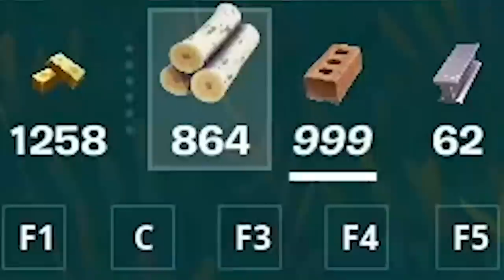SKYBASE ALE Z PRZYCZEPNĄ RĘKAWICĄ W FORTNITE SEZON 3